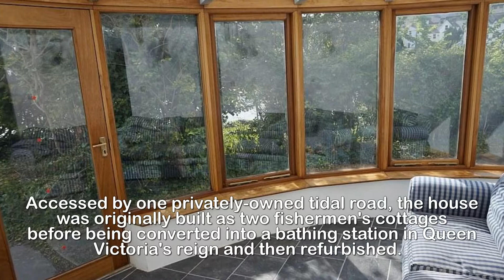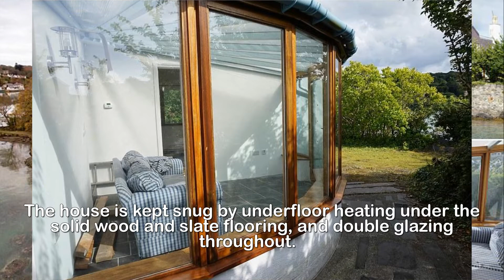Island with a five bedroom house on sale for £700,000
Cut-price Crusoe! Island complete with a five-bedroom
house and spectacular views over the Menai Strait goes
on sale for £700,000.A five-acre island complete with a five-bedroom house dating back to the 1700s has gone on sale for £700,000. The tidal island of Ynys Faelog, just off the coast of Anglesey, includes woodland and a garden offering stunning views across the Menai Strait and its famous suspension bridge. Accessed by one privately-owned tidal road, the house was originally built as two fishermen's cottages before being converted into a bathing station in Queen Victoria's reign and then refurbished.